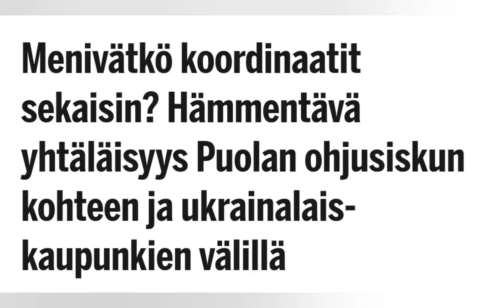Spekulaatio selkokielellä, kuinka Puolan ohjusiskun koordinaatit mahdollisesti menivät sekaisin?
Spekulaatio selkokielellä, kuinka Puolaan iskeneiden ohjusten koordinaatit mahdollisesti menivät sekaisin?

Todella ikävä tapaus, oli syynä sitten mikä vain. Osanotot viattomille uhreille.